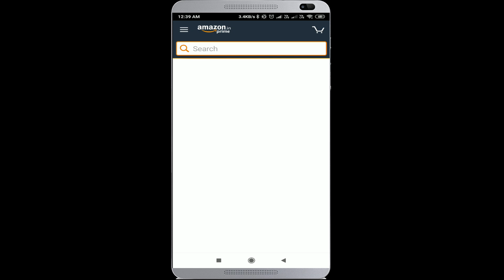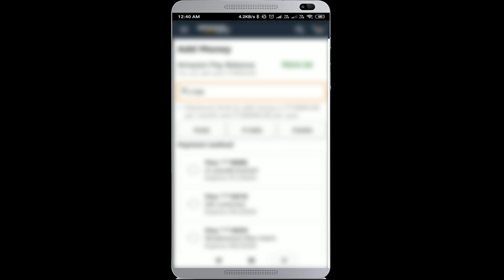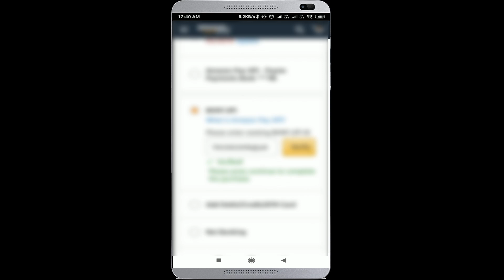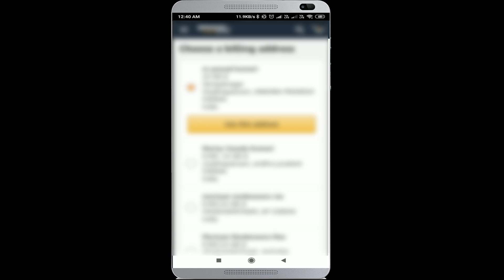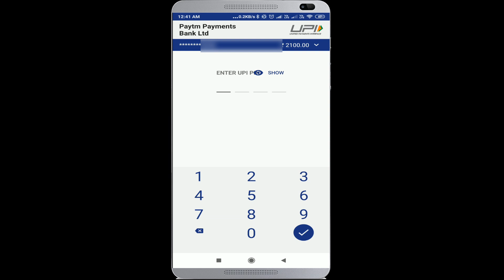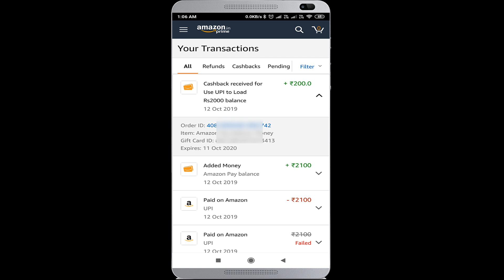Amazon Diwali offer | amazon add money offer | amazon upi offer |amazon load money offer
. Amazon లో ఈ రోజే మంచి ఆఫర్ మొదలయింది వివరాలు ఈ వీడియో లో చూద్దాం.

Amazon Diwali offer,
Amazon load money offer,
Amazon add money offer,
Amazon best offers,
Amazon great Indian sale offers,
Amazon great Indian festive sale best offers,

amazon sale,amazon,
best deals,best offers,
great india festival deals,
tekpedia telugu,